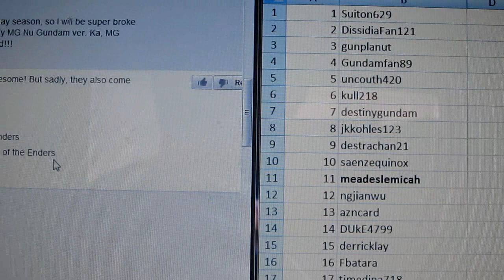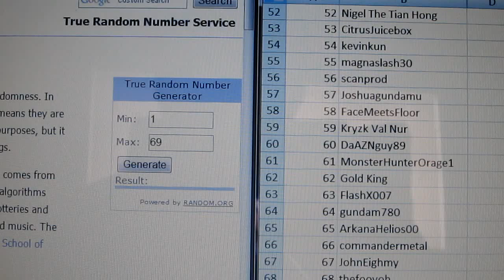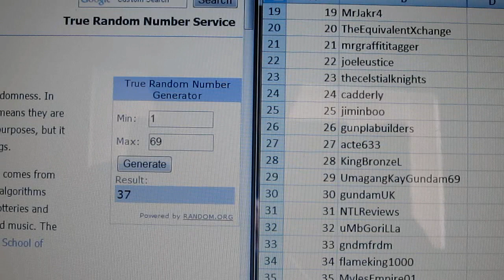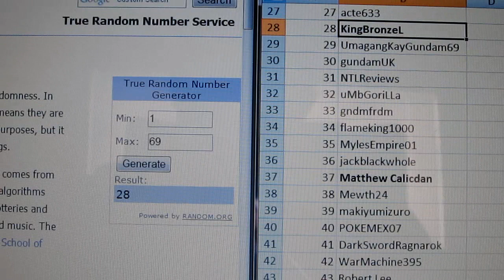V-Day Contest Winners!!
Thank you again for participating!

Winners please send me a private message of your name and address.  TatsuHobby will ship the kits after 12/17.